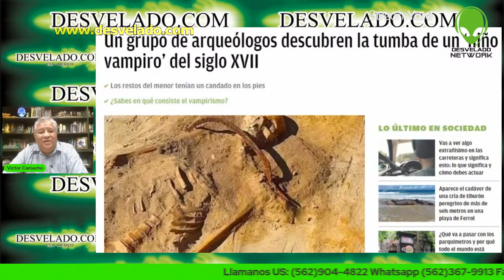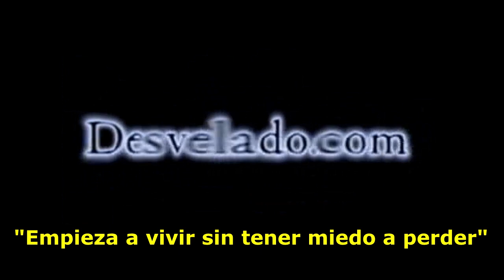LOS DESVELADOS - NIÑO VAMPIRO ENTERRADO CON CANDADO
LOS DESVELADOS - NIÑO VAMPIRO ENTERRADO CON CANDADO - Arqueólogos de Polonia han desenterrado inusuales restos óseos de un niño que data de hace 400 años, en las cercanías del pueblo de Pień, en la región de Pomerania. El infante fue sepultado en posición invertida y presentaba un candado de hierro en forma triangular en uno de sus pies. Los investigadores interpretan estos elementos como indicios del temor medieval hacia la posibilidad de que los fallecidos regresaran como "vampiros".